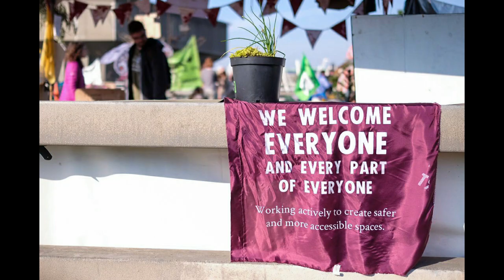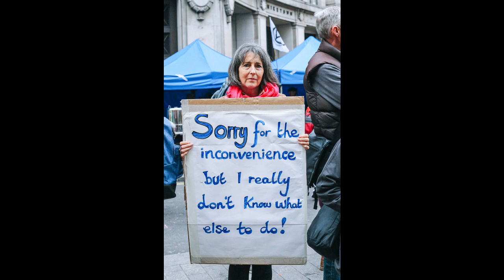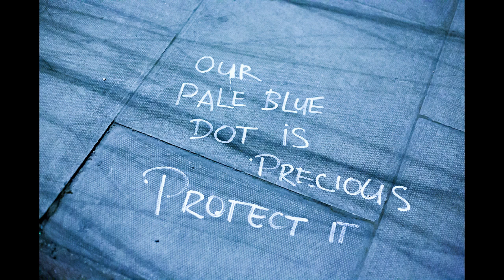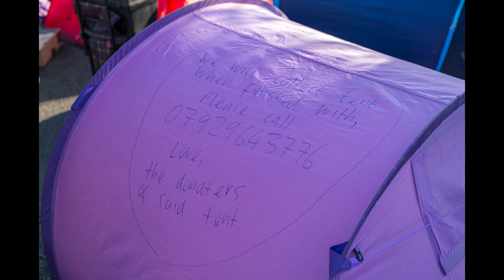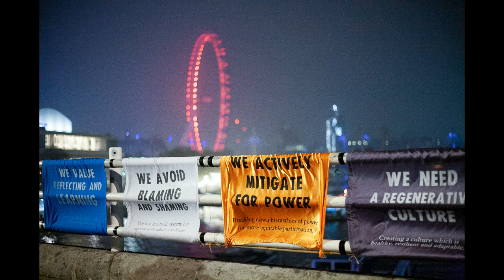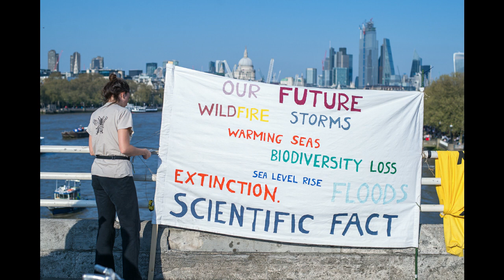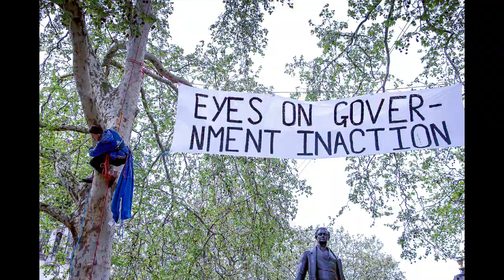Inside the Rebellion - XR PODCAST/PHOTO Takeover | Extinction Rebellion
The April Rebellion saw the biggest series of mass arrests in Britain.

This film combines the work of XR photographers with the XR podcast team.

Listen to people who put themselves on the line in April, including co-founder Gail Bradbrook and  Marijn, one of the podcasts presenters, who was arrested. ‎‎